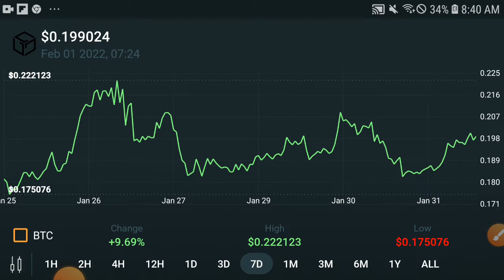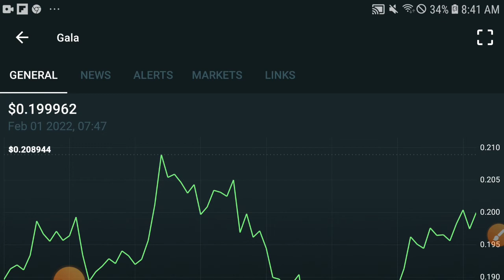Gala Burn Alert! || Gala Price prediction Updates! Gala token News Today